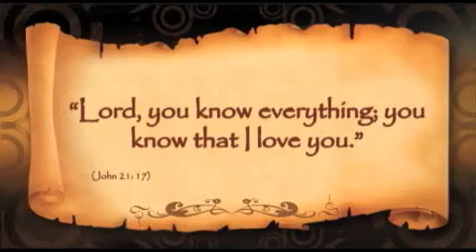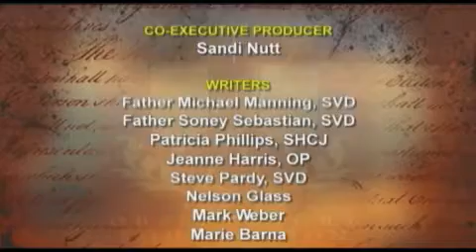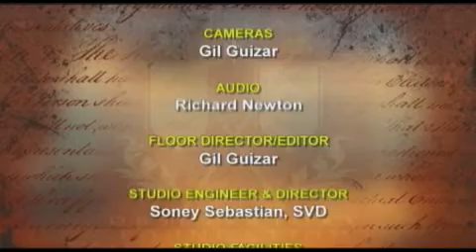Friday, May 22nd Today's Topic: Forgiveness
&ldquo;Lord, you know everything; you know that I love you.&rdquo; (John 21:17)